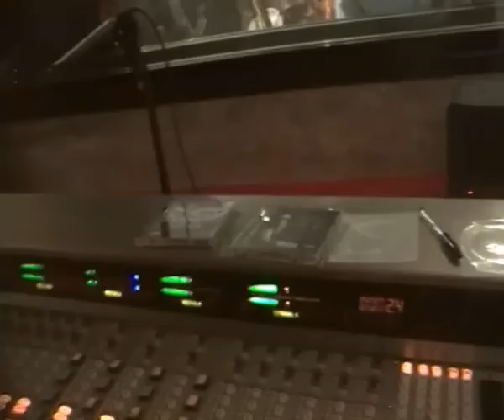PLANETE RAP LIM VOYOUCRATIE EPISODE 2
Remboursez votre forfait mobile inutilisé en euros.

Transforme ton forfait en euros en 5 minutes avec Remboursezvotreforfait.com

Pour en savoir plus sur le fonctionnement du remboursement de votre forfait mobile, suivez ce lien